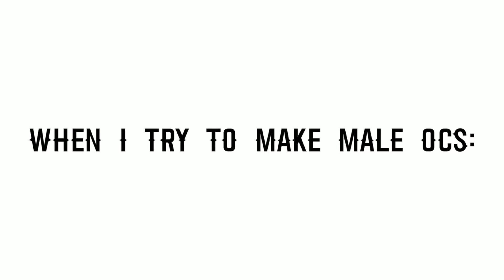☆When i try to make female ocs vs when i try to make male ocs☆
Credits to Miss Chøcølate